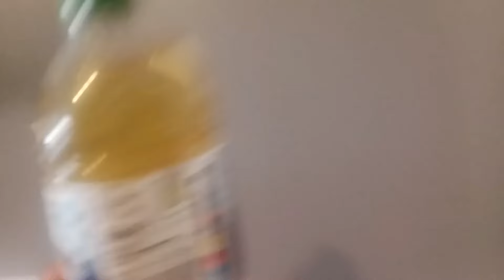UK Student Room Tour: Affordable Accommodation for Students in Manchester & London 🇬🇧 | 2024 Guide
UK Student Room Tour: Affordable Accommodation for International Students in Manchester & London 🇬🇧 | 2024 Guide

Are you searching for budget-friendly student accommodation in the UK? In this video, I take you on a room tour of the most affordable housing options for international students in both Manchester and London. Discover how to find comfortable and cheap places to live while studying in these two vibrant cities. Whether you're heading to Manchester or London for university, this guide will show you the best deals, room features, and insider tips to help you save money on accommodation. Perfect for international students looking to balance quality and cost!"

UK student accommodation,
Manchester student housing,
London student housing,
Cheap student rooms UK,
International students UK,
Student room tour Manchester,
Affordable accommodation London,
Student life Manchester 2024,
Budget housing for students,
University accommodation UK,